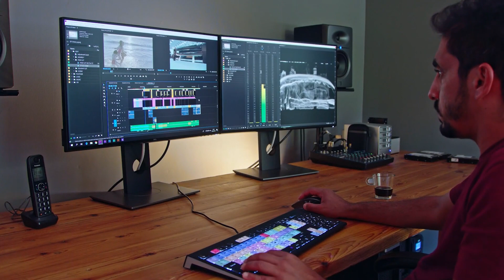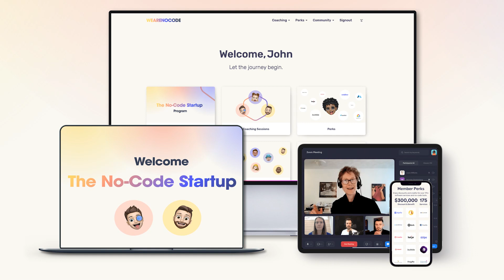Top 5 Side Hustles To Start In 2021 (That Pay Well)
🚩🚩🚩 THE NO-CODE STARTUP PROGRAM 🚩🚩🚩
Learn the step by step to build your Startup Idea using No-Code Tools.
Meet our Flagship program for non-technical entrepreneurs. 450+ Students from 23+ Countries.

If you are looking to start a profitable side hustle in 2021 then this is the video for you as we will be sharing 5 best side hustles that you can start TODAY! These hustles will require you to put in some effort and hard work, but will definitely help you revolutionize your financial life.

📌Timestamps:
00:00 - Intro
00:55 - Buy and Sell Items
05:05 - Selling Online Courses
07:38 - Part-Time Work
09:48 - Freelancing
11:31 - Building a Community